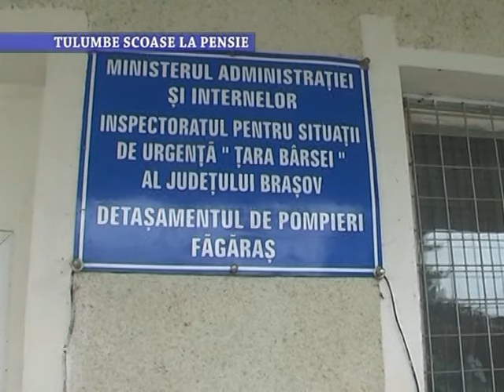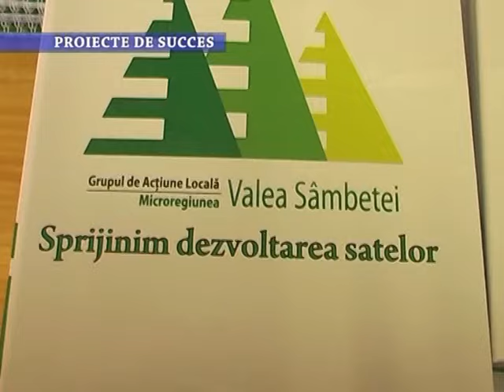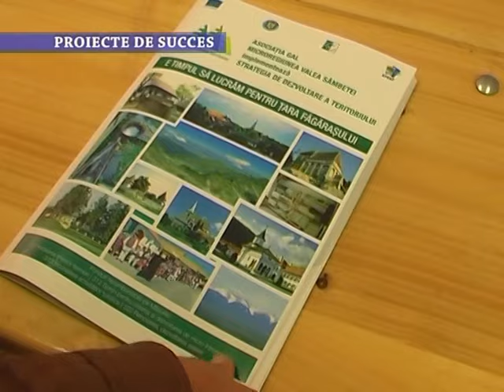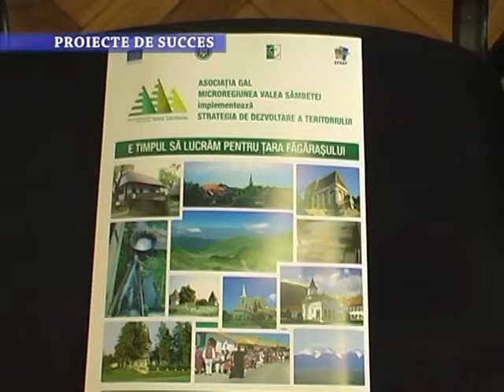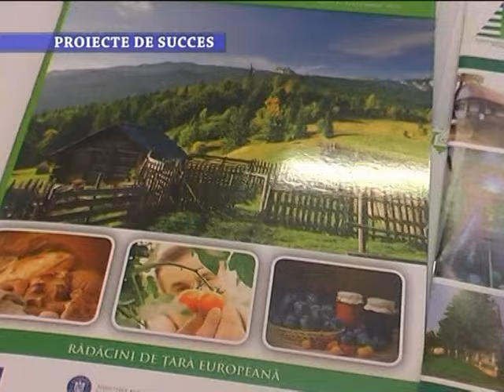Stirile Nova TV Fagaras, 11 septembrie 2015